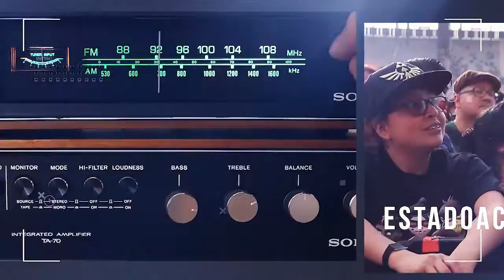Muy pronto... Estado Actual Radio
Este lunes 14 de Diciembre la manera en que te actualizas de las noticias cambiará, sintonízanos de 12 a 13 horas por la señal de WRadio 98.5 FM, ExaFM 101.3, StereoUno 106.1 FM y RadioMar 106.6 FM.